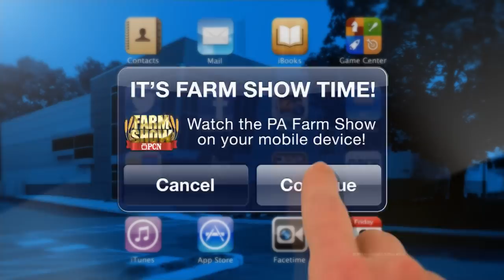Farm Show - PCN Select App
It's soon here...extensive coverage of the 98th Pennsylvania Farm Show begins Saturday, January 4 at 10:30 a.m. Watch PCN  on cable in PA -- online or on-the go wherever you are with PCN Select.